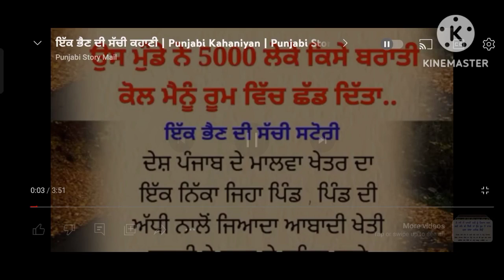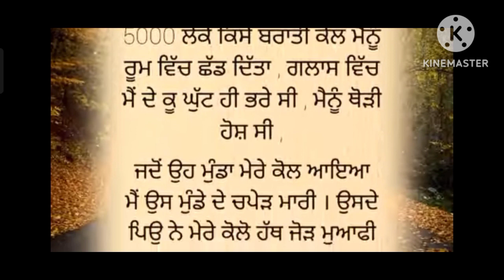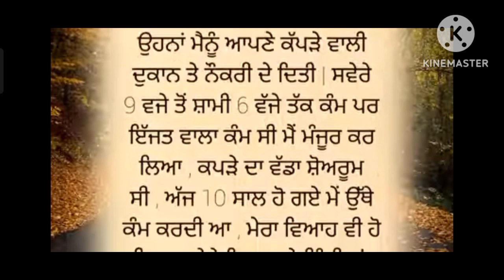Suvichar||Ture Family story||ਇੱਕ ਭੈਣ ਦੀ ਸੱਚੀ ਕਹਾਣੀ